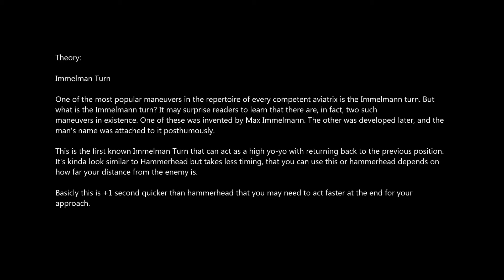Immelman Turn WT Logs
Immelman Turn WT Logs 3PV